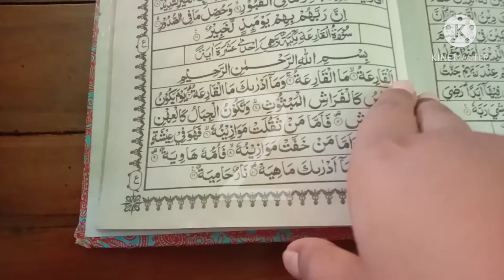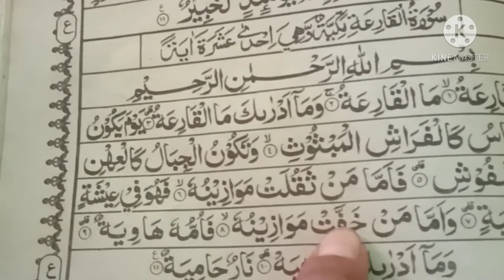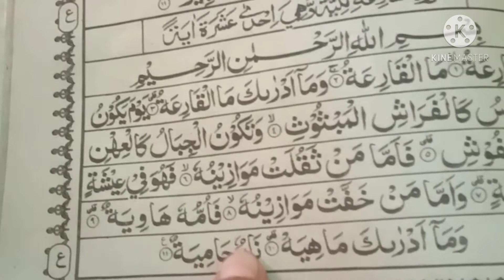Baca suroh al-qoria